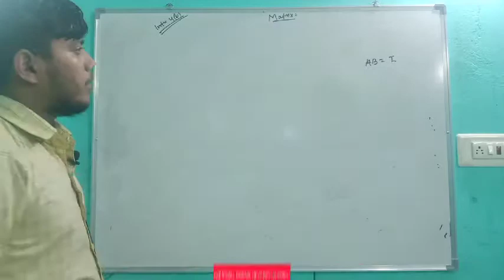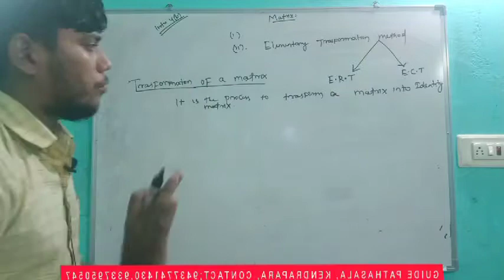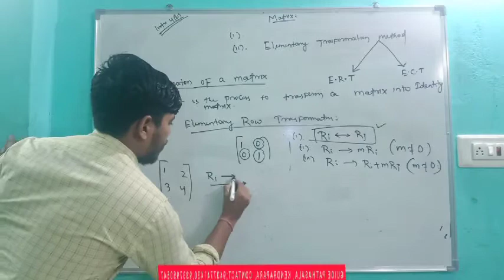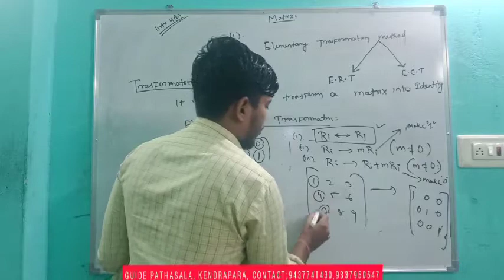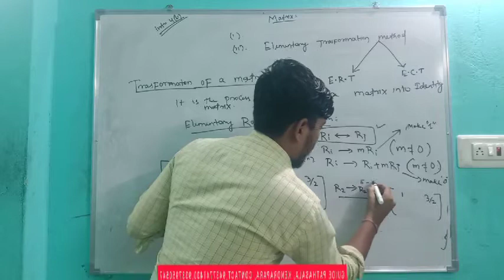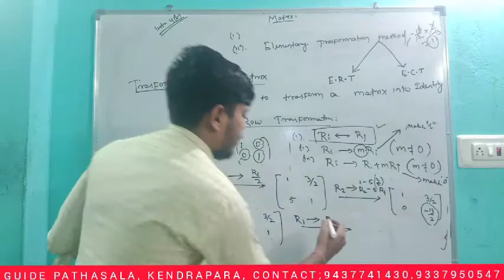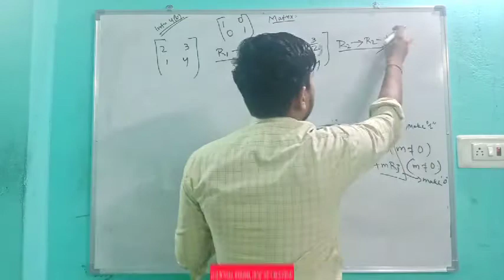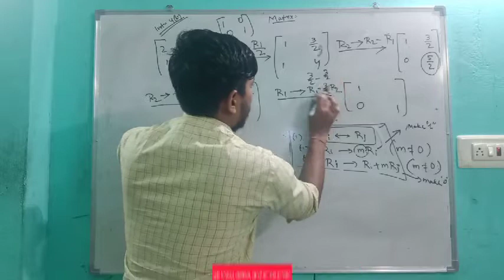MATH DP PAT-13